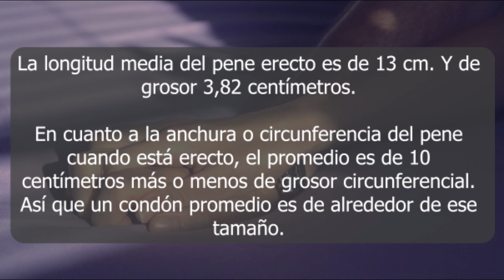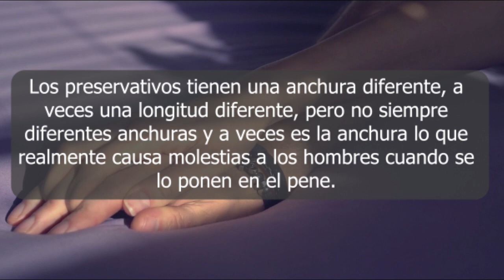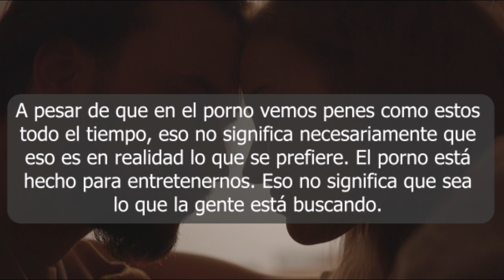Esto consideramos DEMASIADO GRANDE las Mujeres | Datos Psicológicos s3xuales | ¿El tamaño importa?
Cada vez que mi voz se desliza por tus oídos, mi objetivo es despertar una mezcla de curiosidad, deseo y la promesa de entender más sobre ese mundo de la pasión y las relaciones que tanto te interesa.

Ahora, imagina que esa voz, te reconoce directamente a ti.

Por solo 4,99$ al mes, puedes ser más que un oyente; puedes ser un miembro destacado del canal. Aunque muchos escuchan, muy pocos reciben ese toque especial: atención prioritaria a sus comentarios, a sus inquietudes...

Sé que para muchos, esto es más que aprendizaje. Es una forma de vivir la excitación, de sentirse más vivos y conectados. Y al convertirte en miembro, estás no solo apoyando este refugio de pasión, sino también agradeciendo por cada momento de deseo y conocimiento que intento compartir contigo.

No es solo un aporte simbólico, es una entrada al lado más íntimo de este viaje que compartimos.

Si te ha gustado el vídeo déjame un comentario para hacérmelo saber y dale al botón del like. 🥰👍

➡️ Recuerda, por último activar la campanita 🔔, para que YouTube te notifique cada vez que haya nuevo vídeo. De esta forma no te perderás ninguno.

Declaración sobre los derechos de autor:

Declaro que de ninguna forma tengo la intención de infringir los derechos de autor con este contenido. Siendo creado, editado, modificado y utilizado para fines de investigación y educación. Y donde los vídeos son libre de copyright de bancos de imágenes.